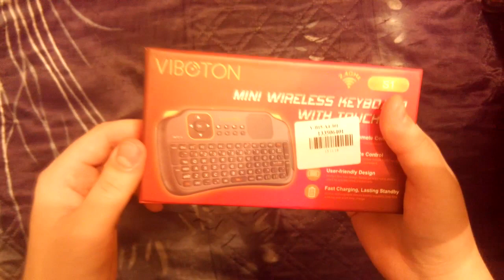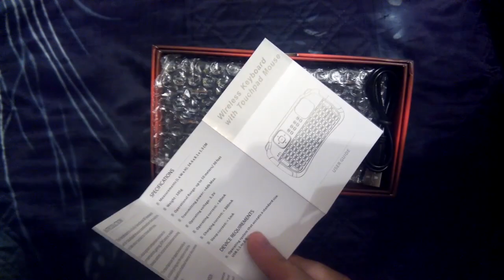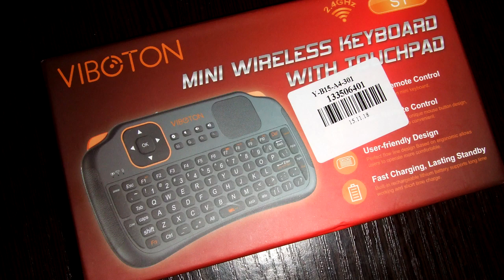UNBOXING мультиустройство 3 в 1 ALIEXPRESS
Распаковка посылки из Китая с Aliexpress. Супер беспроводное устройство для компьютера. Функции 3 в 1: клавиатура + мышь + пульт ДУ. Не требует установки никаких драйверов. Работает до 20м от компьютера.

Чтобы сэкономить на своих покупках на aliexpress, участвуйте в официальной программе! С каждой покупки вы получаете 10% от стоимости товара обратно!